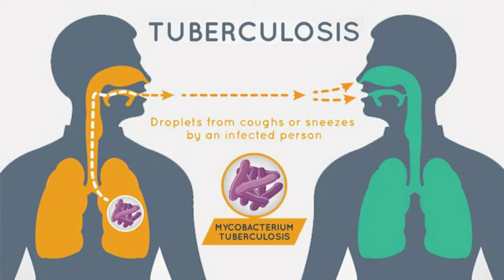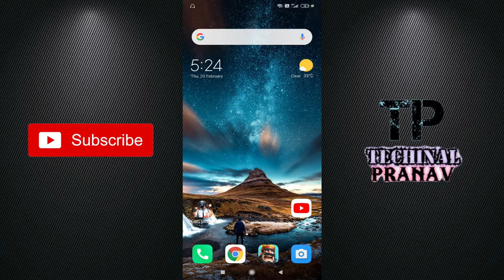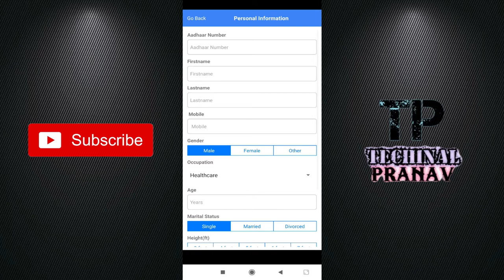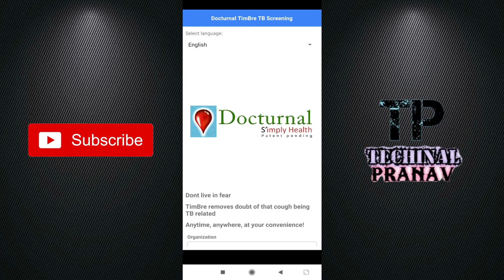This app detects tuberculosis by listening to the sound of your cough | New App 2020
Hey...

About This Video-:
In this video, I will show you TimBre which diagnoses TB in a patient by recording the sound of his or her cough. “It uses artificial intelligence and machine learning to make the cough interpretation. It is easy, non-invasive, affordable and an easily accessible procedure for TB diagnosis

Cover Topics -:
timbre tuberculosis app
tuberculosis mobile application
timbre app
docturnal